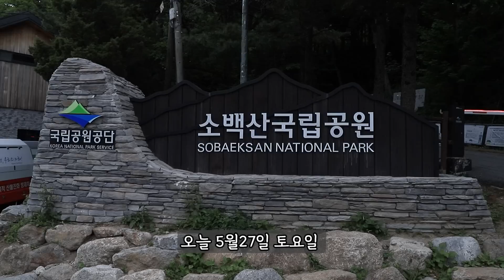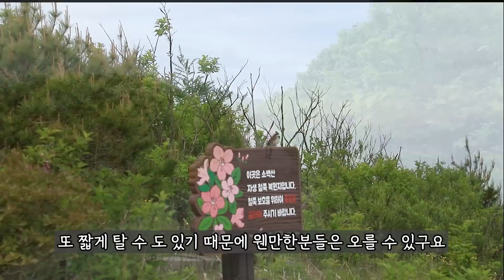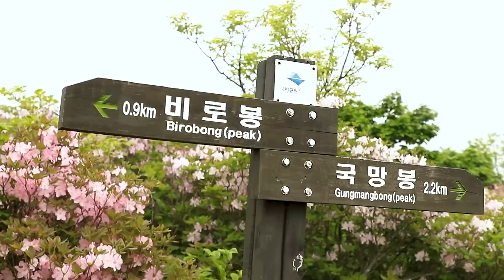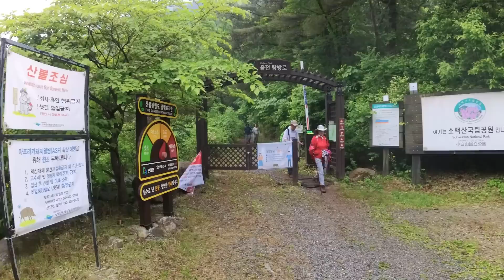최고의 철쭉 소백산 국망봉 상월봉 비로봉 제1 연화봉/ 역대급 철쭉을 만났습니다 2023년 5월27일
몇해동안 철쭉이 좋지 않았던 소백산에
올해는 최고의 철쭉이 피었습니다
2023년 5월27일 소백산 철쭉 모습입니다

산행일 2023년5월27일   05:30 ~15:30
산행코스: 죽령-연화봉-비로봉-국망봉-상월봉-어의곡 약22km

대중교통  : 단양역에서 죽령이나 어의곡으로 1일 4-5차례
                    시내버스가 운행중입니다
                      어의곡은 13:50분 16:05분 18:05분에 단양으로 나가는
                      버스가 있습니다
                    이 버스를 타고 상진3리 에서 내려서
                   죽령행 버스를 타면 대략 1시간10~20분 정도 소요되며
                    어의곡에서 죽령까지 택시비용은 약 45,000원 전후

                   어의곡과 죽령에 무료 주차장이 있지만
                   주차면이 많지 않아서 도로변 주차를 하고 있습니다